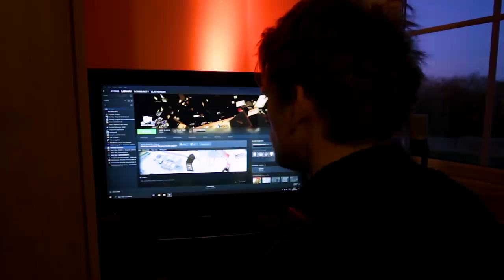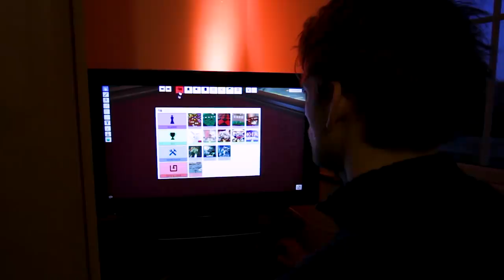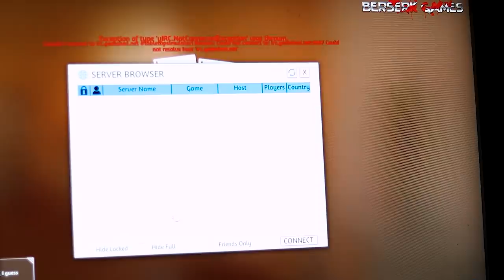Table Top Simulator - First impressions for Warhammer 40k and Kill Team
How to use tabletop Simulator, my first impressions playing Warhammer 40k and Kill Team. With Isolation and lockdown, Im wanting to play tabletop and board games. We look at and play Games Workshop Space marines, Dark Eldar, Dark Angels and Tyranids in this video.

Do you enjoy the content? Your support is greatly appreciated and means a lot. 😀

Amazon shop - All your essentials